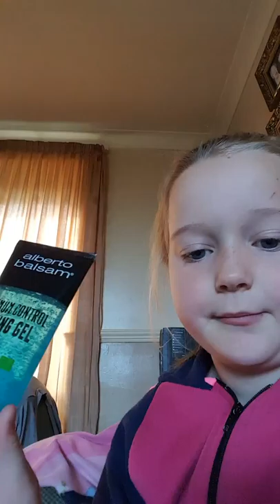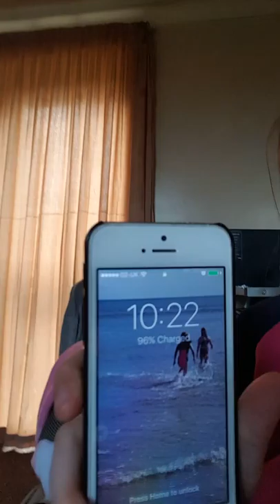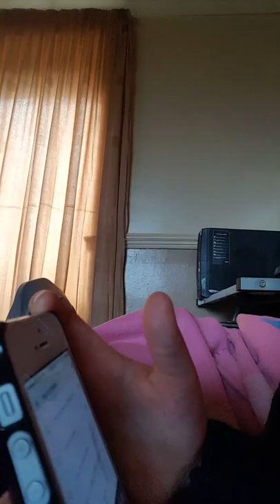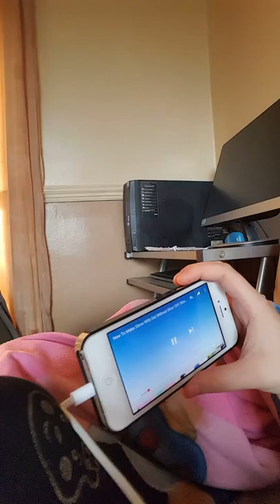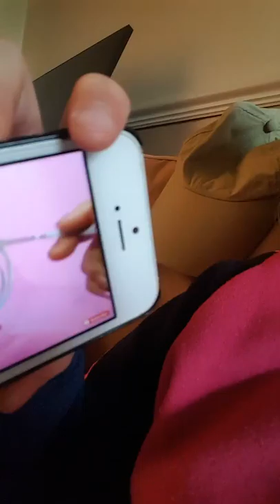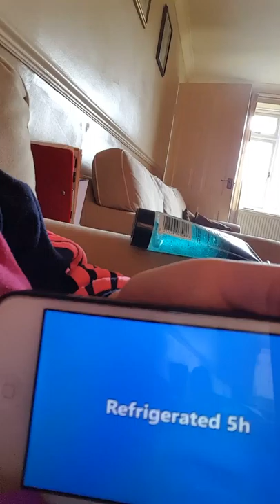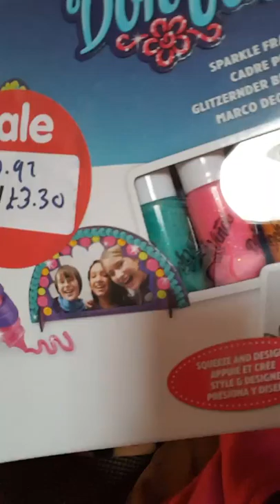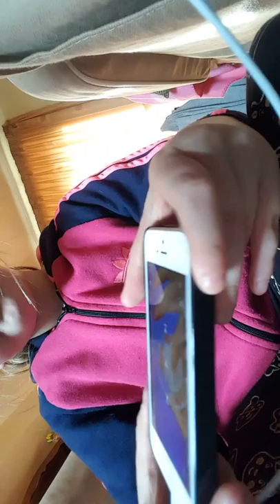Talking to you guys